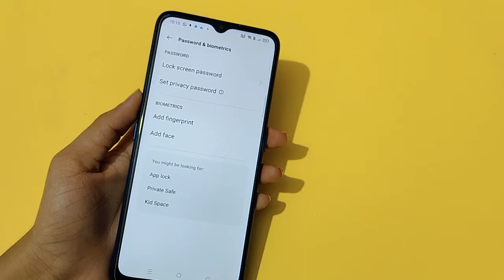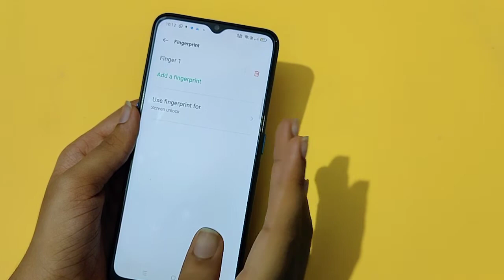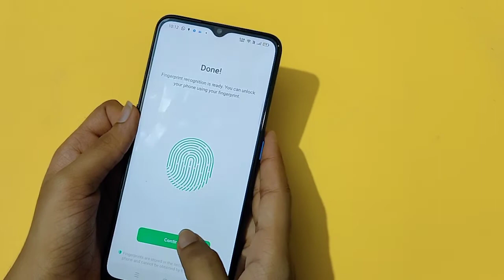Oppo F9 Pro fingerprint lock setting | how to add fingerprint lock | fingerprint lock kaise set kare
how to set fingerprint lock in oppo F9 Pro
Oppo F9 Pro fingerprint lock
Oppo F9 Pro app lock fingerprint
fingerprint lock kaise lagaya jata hai
fingerprint lock kaise karen